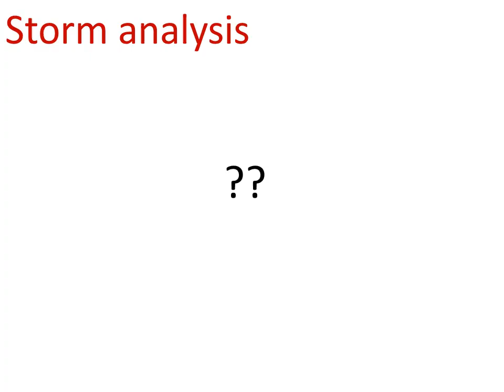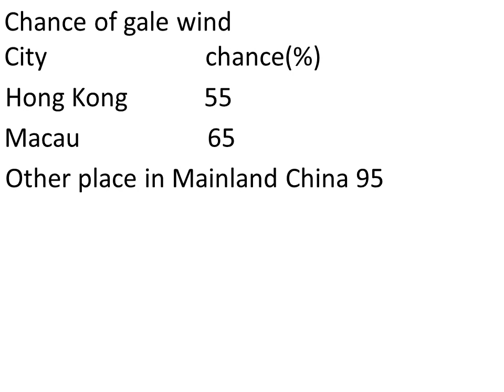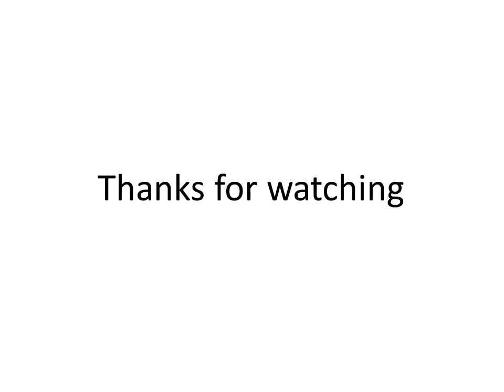tropical storm Nuri may intensify to a typhoon (#1)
(after the correction of grammar)
Tropical storm Nuri have just named and formed in the South China Sea. However, JTWC still hasn’t given a tropical storm status. It is now 65km/h and the pressure of 998hPa. It is moving NW at 14km/h and located at 17.9N 116.8E.
The wind field is very small due to the weak of the storm, expect to become larger.
There is 630km from Hong Kong, 665km from Macau, and at least 620km from Mainland China.
Sea surface temperature is very high which is 31-32degree so that it is possible to rapidly intensify in the Southern Sea.
Vertical wind shear is favourable which is not more than 15knots.
The chance of gale wind that experience in Hong Kong is about 55%, in Macau is 65%, and there is not more than 95% in any place in Mainland China.
Intensity is going to rise because of the extremely favourable environment, with now forecast to become a category two. Vertical shear is good but will rise shortly. Sea surface temperature will drop a little bit but still very favourable until landfall. Humidity is above normal and expects to improve.
The satellite imageries show that deep convection is blowing up in the centre. However, the structure of the storm is still poorly organized. Forecast that it will strengthen until landfall with a positive chance of rapid intensification.